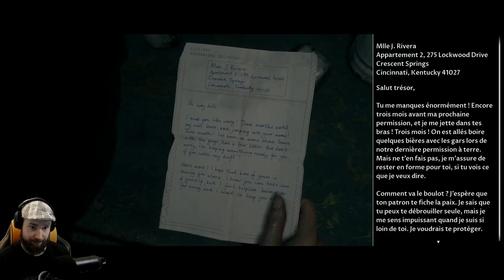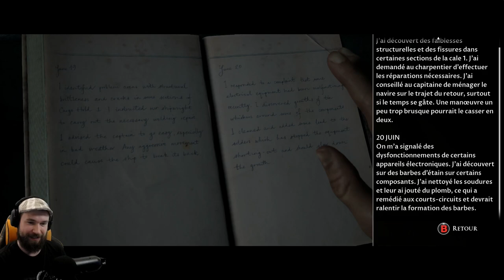MAN OF MEDAN #2 UN BATEAU FANTÔME MODE CINÉMA / FILM FR - PEUR ET SCREAMER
man of medan #2 un bateau fantôme pire jeu d'horreur ? pls, peur et screamer ! mode cinéma / film | live gameplay fr. soirée terreur let's play